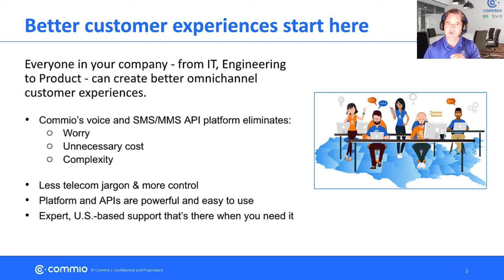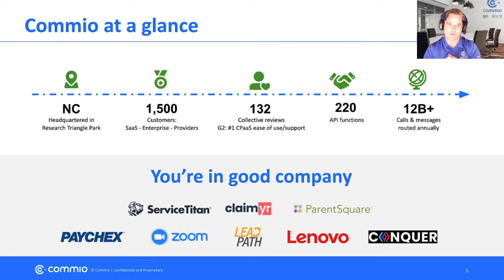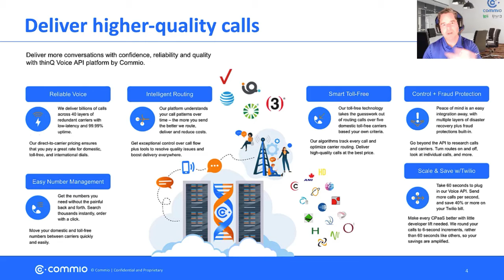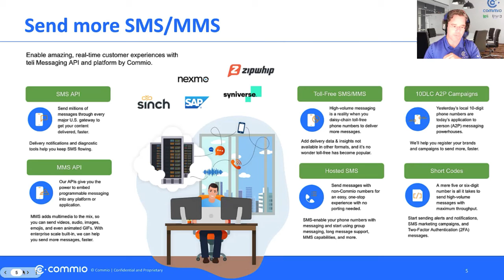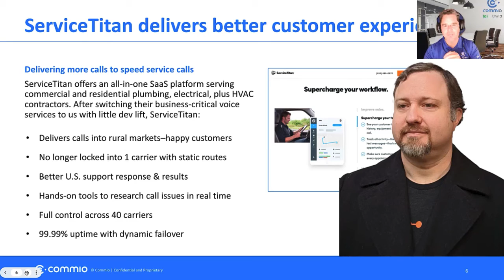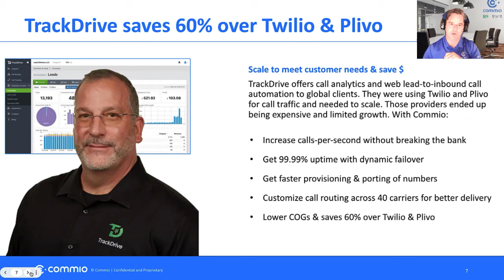Commio Overview | thinQ Voice & teli Messaging API Platform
Take a tour of Commio - and see how we deliver reliable voice and text messaging. Through our products, thinQ Voice and teli Messaging, our customers rest easy with the communications API platform used by more than 2,000 SaaS, enterprises, and service providers.

Whether you’re building apps or services to engage and delight customers, Commio is the uniquely customizable, cloud-based communications API platform that makes it easy to deliver integrated voice and text messaging.

Our flexible, developer-friendly Messaging API makes it easy to deliver high-capacity text messaging. From brand & campaign registry to sending through every major gateway, if you can dream it we can send it.

Intelligent call routing with multiple layers of redundancy mean less worry and more happy customers–plus lower costs. See beyond the Voice API to gain visibility into every call, then take control of routes and carriers to improve call delivery and quality.

That’s Commio peace of mind!